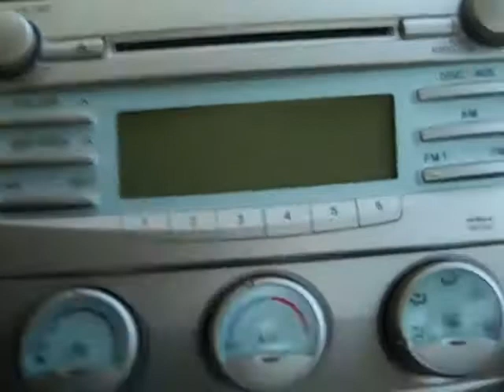Toyota Camry LE Gainesville Fl 1-866-371-2255 near Lake City Starke Ocala FL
near Lake City Starke Ocala ... call or toll free 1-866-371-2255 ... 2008 Toyota Camry LE ... 23,151 well maintained miles ... gold exterior ... tan interior ... cloth seats ... power windows, locks and mirrors ... PWR driver seat ... front, side and head curtain airbags ... AM/FM radio ... CD player ... iPod/aux jack ... digital temperature ... cruise control ... more ! Free CarFax ... to see more still photos, prices and our full inventory of used cars, trucks and SUV's please visit our ... Gainesville Lake City Starke Ocala High Springs Alachua Newberry Trenton Chiefland Palatka Melrose Keystone Heights FL ... Coming Soon! 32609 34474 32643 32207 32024